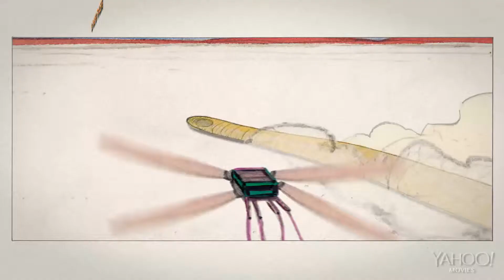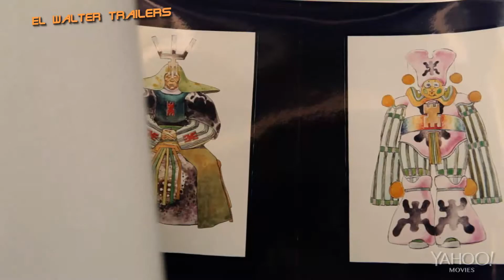Jodorowsky's Dune Trailer HD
En 1974, el director de cine de culto Alejandro Jodorowsky intentó crear una adaptación para la pantalla grande de la seminal novela de ciencia ficción de Frank Herbert "Dune". Mientras que la ambiciosa producción se desplomó después de dos años, el equipo de artistas conceptuales entonces relativamente desconocido de Jodorowsky continuó explorando los temas y estilos iniciados en el proyecto y terminó cambiando la ciencia ficción moderna siempre.